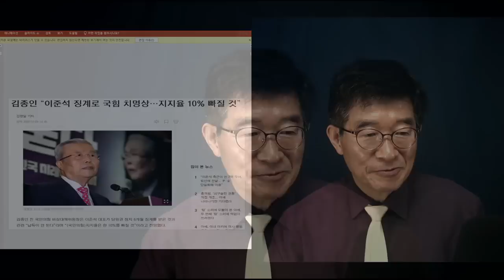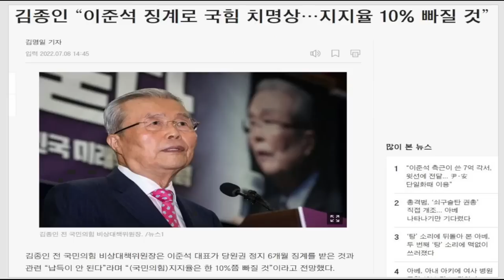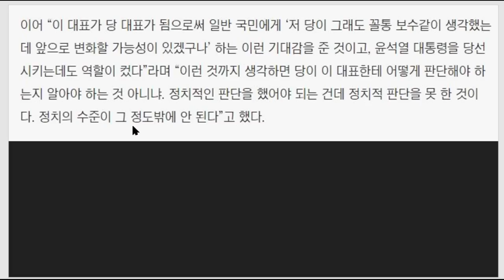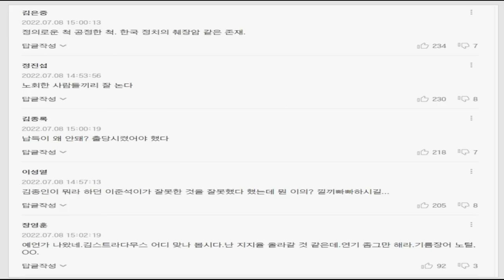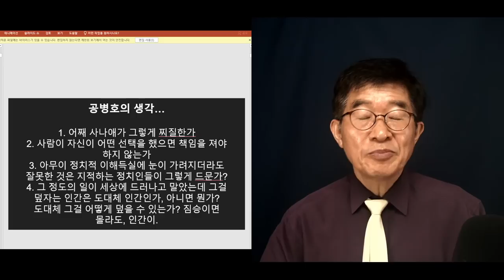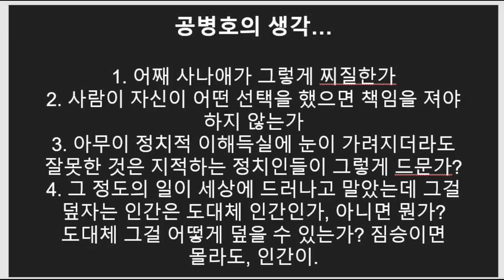"이준석, 봐줬어야지" / 김종인의 허언 / 사건이 세상에 다 까발려지는데, 어떻게 봐줄 수 있나 / 나이든 사람다운 이야기를 해야지 [공병호TV]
Bitcoin : 3MTW849AkP2ftLeSK2teZHMmzLu7Z83s9U